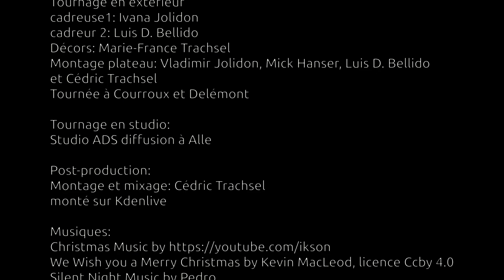Célébration de noël du 13 décembre (son remixé)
Célébration de noël du 13 décembre 2020
Rechargé avec correction du framerate et du son

Crédit:
Acteurs:

Rôle principal: Méril Jolidon
Marchand: François Lecomte
Pasteur: David Schmied

Chorale du lampadaire:
Choriste 1 + réplique: Cristina Rais
Choriste 2: Mick Hanser
Choriste 3: Evelyne Trachsel
Choriste 4: Marie-France Trachsel

Les anges dans nos campagnes:
Musique + interprétation: Mélanie Trachsel

Voici Noël:
Choriste 1: Cristina Rais
Choriste 2: Léa Moscaritoli

Technique

Scénario: Corine Gagnebin
Metteur en scène: Cédric Trachsel

Tournage en extérieur
cadreuse 1: Ivana Jolidon
cadreur 2: Luis D. Bellido
Décors: Marie-France Trachsel
Montage plateau: Vladimir Jolidon, Mick Hanser, Luis D. Bellido
et Cédric Trachsel
Tournée à Courroux et Delémont

Tournage en studio:
Studio ADS diffusion à Alle

Post-production:
Montage et mixage: Cédric Trachsel
monté sur Kdenlive

Silent Night Music by Pedro
Voici Noël:  Atlantic Five Jazz Band, Bar Music Moods

Cédric Trachsel 26 novembre 2020